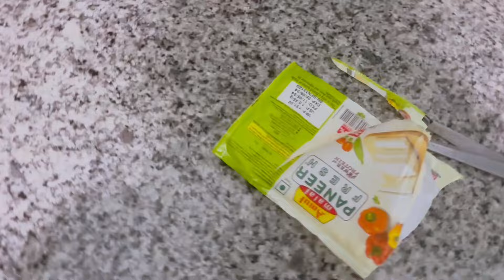Aaj bane paneer sandwich|| smilykuhar